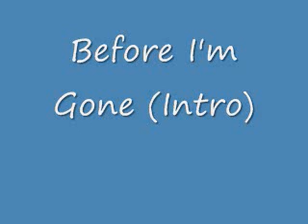D-Con - Before I'm Gone (Intro)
Intro to Diary of a Mad Scientist Volume 1: Brick by Brick.

Remix to J. Coles Before I'm Gone.